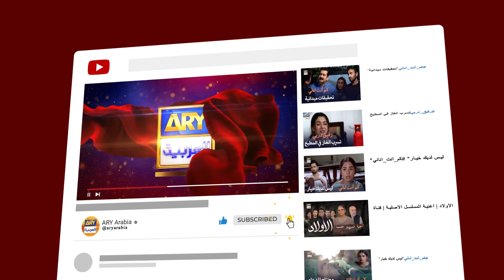غيتي لا تريد مع بدر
طاقم الممثلين
عفان وحيد
حرا سلمان
هارون شاهد
محمود أسلم
زينب قيوم
روبينة أشرف
ثمينة أحمد
أختر حسنين
سلمة حسان
أنعم تنوير
حارث وحيد
سيمي باشا